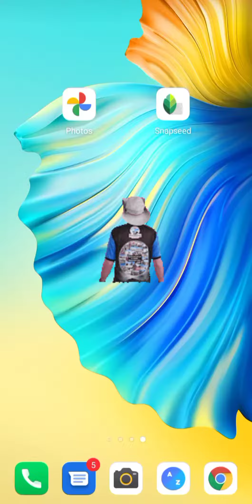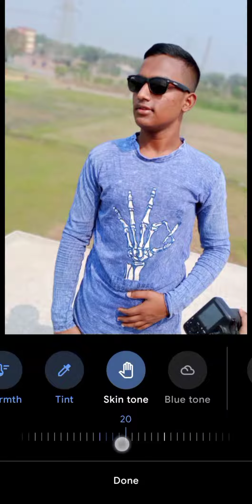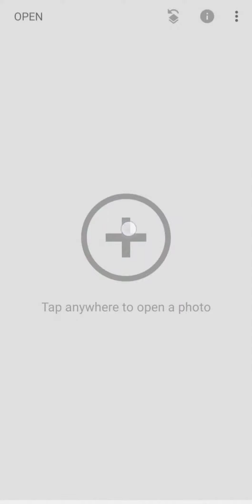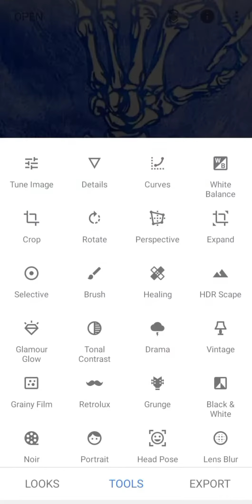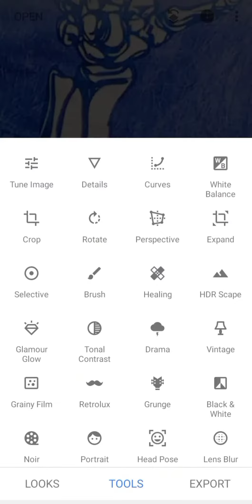Photos | Snapseed Photo editing ⚡Snapseed Moody Blue Photo Editing 2022 Snapseed | HR Hasibur Rahman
best photo edit.  Photos | Snapseed Best Realistic Color Effect Editing Tricks🔥| Best Color Effect | New Snapseed Photo Editing

Hey Guys, if you like my video, you must subscribe and like because your likes and subscriptions will encourage me to make more videos and I will be able to move forward with your love.